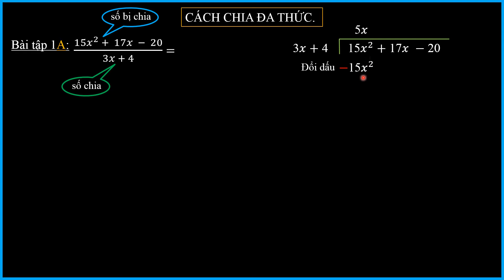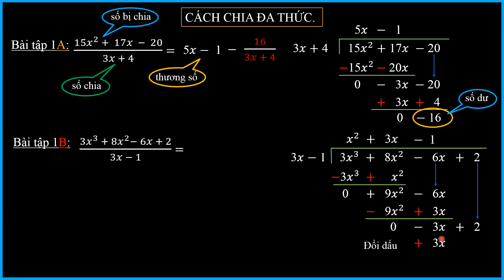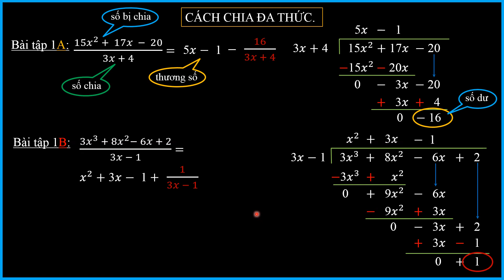CHIA ĐA THỨC BÀI TẬP 1A -1B